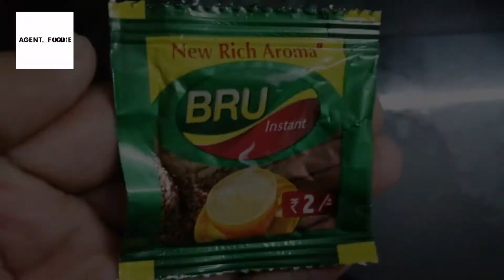MINT COLD COFEE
Hello Guys!! It's Agent Foodie here..For me Food is beyond Passion!  I Love traveling and exploring different cuisines and recreates it with my limited resources  which will be Super Quick and Easy to follow.

This video is all about how to make  Mint cold coffee.

How to make Mint cold coffee
Variety cold cofee
Variety drink
Refreshing drink
cold cofee in malayalam